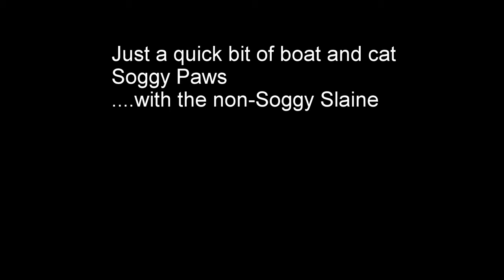Cat and Boat Summer 2019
Slaine actually loves the sea and Soggy Paws. I have promised him future adventures!